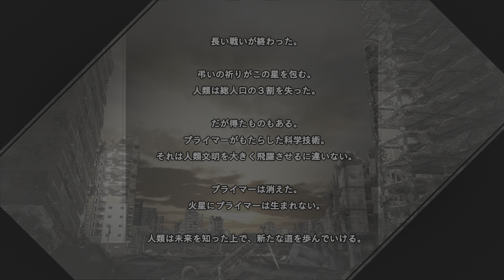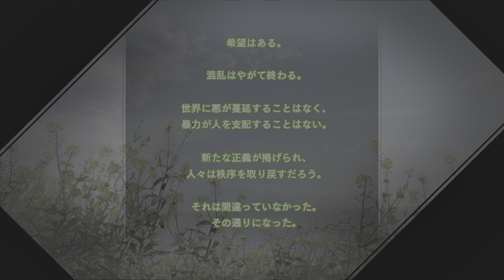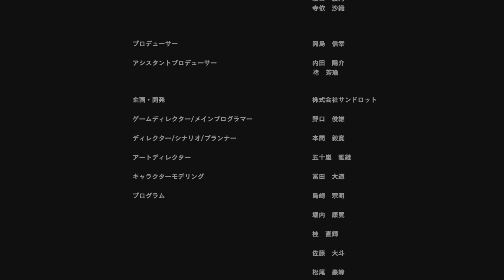地球防衛軍6 プレイ動画26【ミッション145～147】